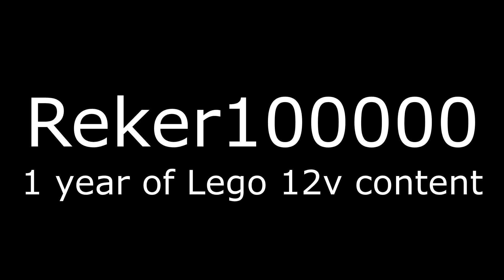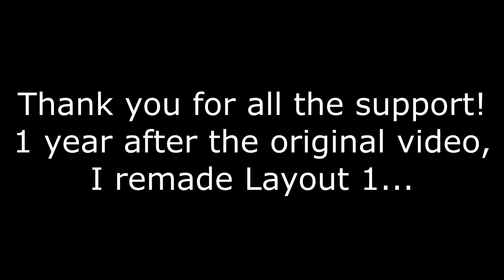1 year of Lego 12v content: Layout 1 remake (7730, 7745)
A short video to celebrate one year since my first upload, which was Layout 1. I remade the layout from the original video and reshot all the clips as close as possible to the original video, with some changes- this time I used the tripod since during the filming of the original Layout 1 I had my phone propped up on the table with a Nutella bottle, which is why some clips were so shaky (vibrations from the trains transferred through the table). I also edited the part with the point flip much better because in the original it was too fast to process. Anyways, I hope you enjoy this remake! Layout 9 is in the works, and I have to say, it's pretty cool...